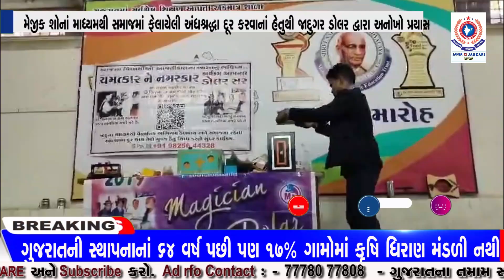મેજીક શોનાં માધ્યમથી સમાજમાં ફેલાયેલી અંધશ્રદ્ધા દૂર કરવાનાં હેતુથી જાદુગર ડોલર દ્વારા અનોખો પ્રયાસ